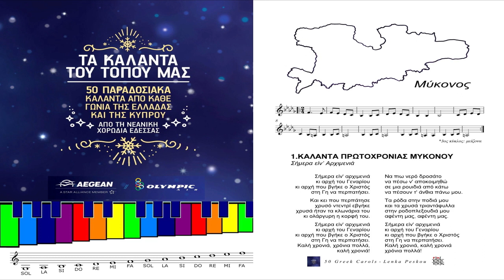ΚΑΛΑΝΤΑ ΠΡΩΤΟΧΡΟΝΙΑΣ ΜΥΚΟΝΟΥ - ΣΗΜΕΡΑ ΕΙΝΑΙ ΑΡΧΙΜΕΝΙΑ (ΔΙΑΣΚΕΥΗ )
Η Μύκονος είναι νησί του Αιγαίου Πελάγους και ανήκει στις Κυκλάδες. Πρωτεύουσα του νησιού είναι η Χώρα, που βρίσκεται στη δυτική πλευρά του νησιού. Η Μύκονος είχε πληθυσμό 10.134 άτομα στην απογραφή του 2011. Η έκταση του νησιού είναι 86,125 τ.χλμ., ενώ έχει μήκος ακτών 89 χιλιόμετρα. Η Μύκονος ήταν από τα πρώτα ελληνικά νησιά που αναπτύχθηκε τουριστικά. Ήδη από τη δεκαετία του 1960 συνέρρεαν μαζικά τουρίστες προς το νησί. Σήμερα η νυχτερινή ζωή της Μυκόνου θεωρείται από τις πιο ζωντανές και ενεργές στην Ευρώπη. Το πιο γνωστό σημείο του νησιού στη χώρα ονομάζεται μικρή Βενετία λόγω της ομοιότητας του με τη Βενετία.[1]
Γενικά η Μύκονος έχει σχήμα ακανόνιστου τριγώνου που διακόπτεται από μικρούς ορμίσκους, κυριότεροι των οποίων είναι ο Πάνορμος προς Β., ο Τούρλας προς Δ., όπου και ο κύριος λιμένας και η Χώρα (πρωτεύουσα). Κυριότερα ακρωτήρια της Μυκόνου είναι η Αληγόμαντρα (ΝΔ.) ο Αρμενιστής (ΒΔ.), και το Ευρύ (Α.) απέναντι από το Δραγονήσι. Σε απόσταση 2 μίλια ΝΔ. της νήσου βρίσκεται η ιστορική Δήλος και δυτικότερα αυτής η Ρήνεια που μαζί με άλλες βραχονησίδες, όλες ακατοίκητες, υπάγονται διοικητικά στη Μύκονο.

*Το παραπάνω κείμενο είναι απόσπασμα από την ελεύθερη εγκυκλοπαίδεια «Βικιπαίδεια»( Wikipedia).

Play&Sing Along. Kαι τα 50 Kάλαντα μπορούν να παιχθούν από οποιοδήποτε μουσικό όργανο αλλά και από μεταλλόφωνο ώστε να μπορεί να γίνει χρήση τους και σε σχολεία ή και προπαιδείες Ωδείων και με Play&Sing Along δηλαδή παράλληλο παίξιμο και τραγούδι με την ενορχήστρωση στο you-tube, να μπορούν οι μαθητές πολύ γρήγορα να απολαμβάνουν να παίζουν και να τραγουδούν μαζί με τη μουσική και τους συμμαθητές τους.
Τα «Κάλαντα» είναι έθιμο όπου τα παιδιά γυρνούν παραμονή Χριστουγέννων, Πρωτοχρονιάς και Φώτων από σπίτι σε σπίτι και τραγουδούν τα κάλαντα συνοδεύοντας το τραγούδι τους με τρίγωνο, κιθάρες, μελόντικες, λύρες ή φυσαρμόνικες. Χτυπούν την πόρτα και ρωτούν: «Να τα πούμε;» και αν η απάντηση είναι θετική τότε τραγουδούν τα κάλαντα για μερικά λεπτά τελειώνοντας με την ευχή «και του χρόνου!». Ο νοικοκύρης τότε, τους ανταμείβει με κάποιο χρηματικό ποσό, ενώ παλιότερα προσέφερε μελομακάρονα ή κουραμπιέδες.
Lenka Peskou, with the encouragement of FM Records and the support of Aegean Airlines, decided to investigate, record, transcribe for choirs, orchestrate and record this unique material of 50 different carols, often making adaptations or additions and subtractions, delivering the carols documented in sheet music and sound recordings, throwing thus new light on this constantly evolving traditional wealth.

Η Λένκα Πέσκου ξεκίνησε τα πρώτα μαθήματα πιάνου 6 ετών. Έπειτα συνέχισε τις σπουδές στην μουσική, πιάνο και ανώτερα θεωρητικά παίρνοντας Δίπλωμα Πιάνου και Σύνθεσης με Άριστα. Έχει συγγράψει πολλά μουσικά βιβλία για παιδιά και έχει ηχογραφήσει και κάνει την παραγωγή σε πολλά παιδικά και Χριστουγεννιάτικα τραγούδια. Έχει συνεργαστεί με τις Εκδόσεις Cambia, Εκδόσεις Φίλιππος Νάκας, Εναλλακτικός Κύκλος και FM Records, σε έντυπη μορφή αλλά και digital release.

Τα 50 Greek Carols σε μορφή βιβλίου με παρτιτούρες σε έντυπη ή και e-book μορφή, κυκλοφορούν από τις μουσικές εκδόσεις Cambia.
Εναλλακτικός Κύκλος Channel for Kids